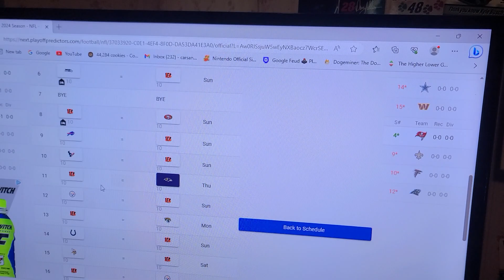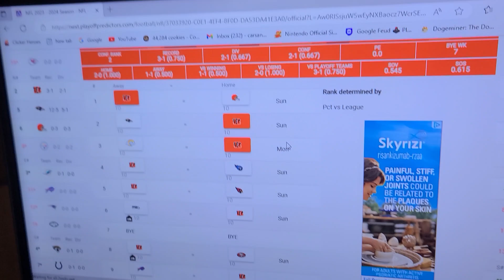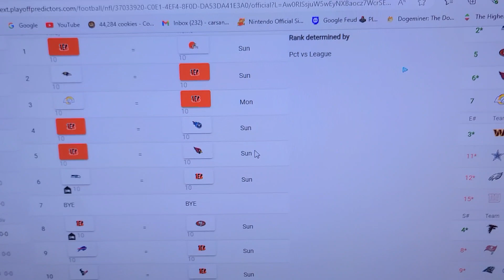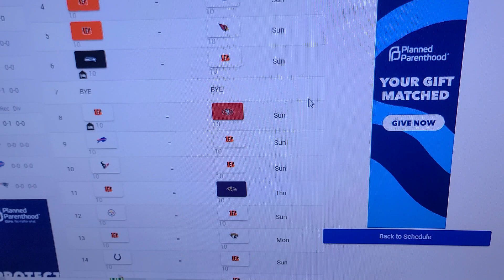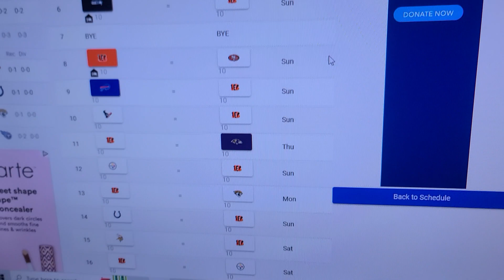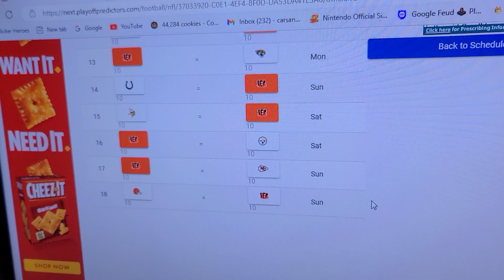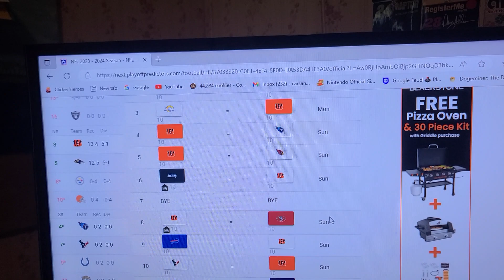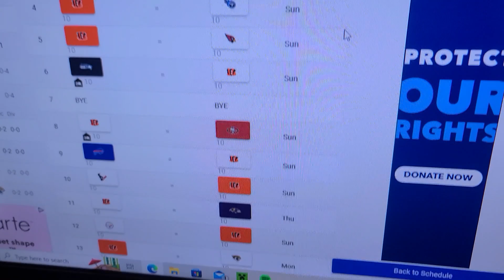My 2023 Bengals Schedule Predictions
I predict the 2023 Cincinnati Bengals Schedule!